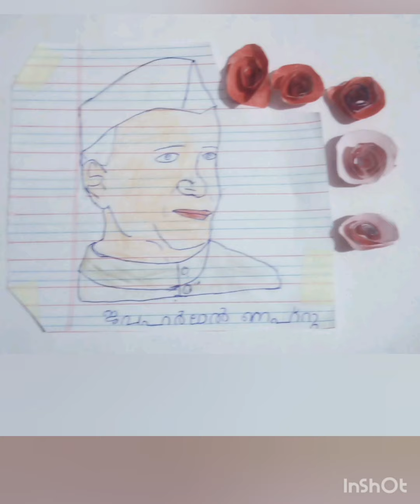Childrens day Celebration of class 5D by SNPS Students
SNPS ELAPPULLY